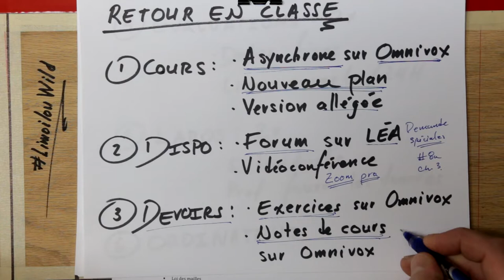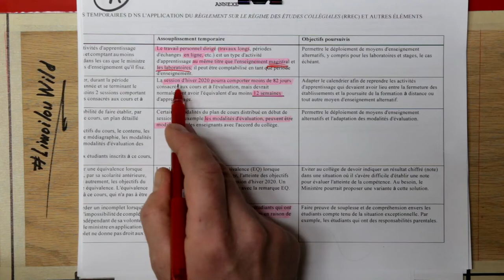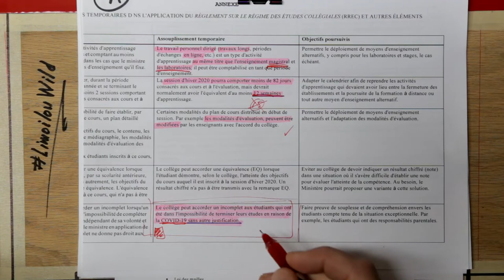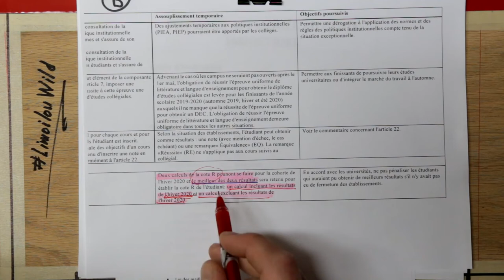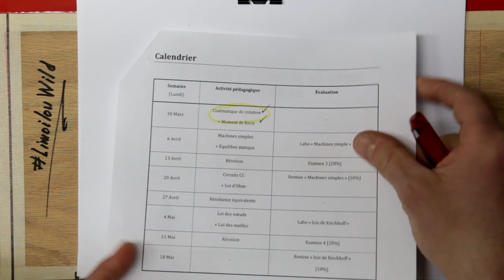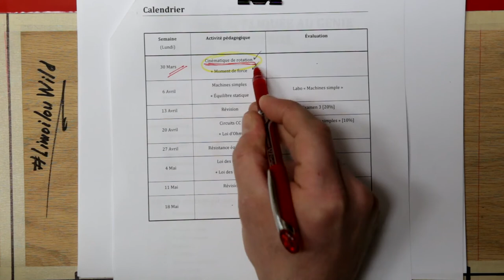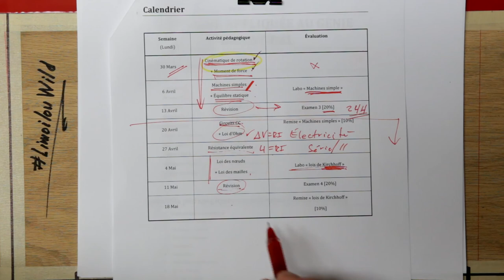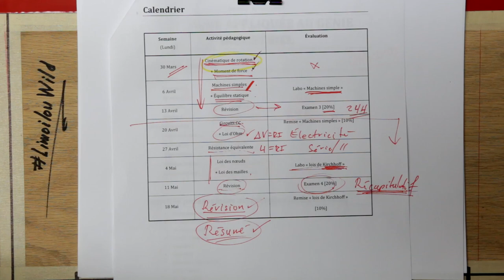Plan de cours 203-003-LI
Présentation du plan de cours et des modalités du télé-enseignement pour le cours de physique en TGI.